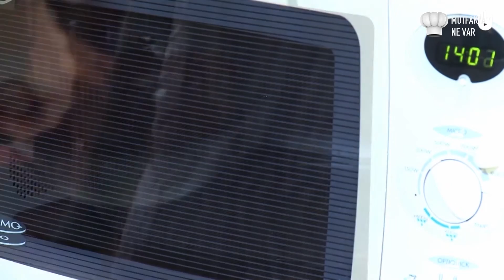Mutfakta Ne Var?/ Vişne Dolgulu Çikolata - Chocolate Fudge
Mutfakta bugün vişne dolgulu çikolata ve chocolate fudge vardı. Çikolata yapmanın püf noktalarını öğrenmek için bölümümüzü kaçırmayın! İşte vişne dolgulu çikolata ve chocolate fudge için mazemeler:

Vişne Dolgulu Çikolata
400 gr Bitter Çikolata
150 gr Donmuş Vişne
6 Yumurta Sarısı
200 gr Şeker
150 gr Tereyağı
90 ml Su

 Chocolate Fudge

200 gr Beyaz Çikolata
110 ml Yoğunlaştırılmış Süt
5 gr Vanilin
5-6 damla Limon Suyu
1 tutam Tuz
60 gr Fındık
60 gr Sütlü Çikolata
15 gr Terayağı